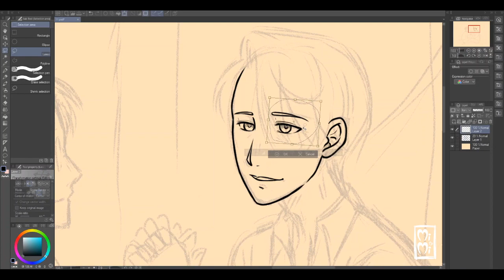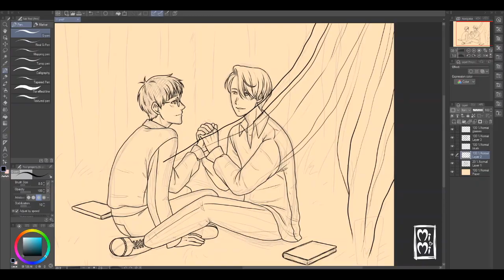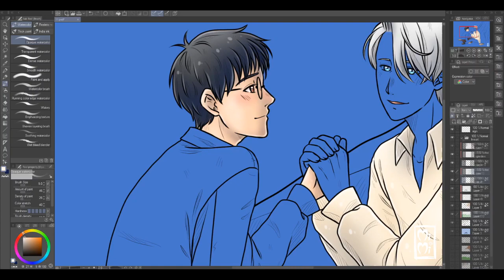yuri!!! on ice / viktuuri ~ mimi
heyhey everyone! new video time! this time it's a yoi fanart for our ongoing fanfiction/fanart series with my friend. i hope you'll like this video as well, have fun watching it!

drawn on a huion kamvas gt-191
programs used: clip studio paint & photoshop
series: yuri!!! on ice